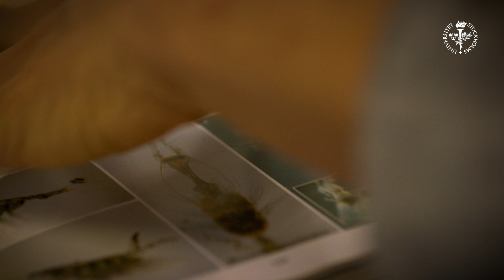Students of Stockholm University: Leonor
“Sometimes I ask myself: When did I start to care about these things? I don't really know.  I think I built it up with time. In my family we always did recycling since I was a child. But also of course all the news about the climate changes, and problems with pollution. It’s like you put on some glasses and start seeing everything, like people still drive cars, and keep buying stuff, and all the plastic. I think that the moment I started realizing all of this was the moment that I thought that I should do something. I decided to act on my convictions, and I started to participate in clean-up initiatives, and being vegetarian, and so on. But it is really during my Bachelor’s studies that it became clear to me that I wanted to study something for the environment.

During my internship, I started to research on the use of bacteria to degrade marine oil spills that were in the sea near Porto. That is a huge problem. So, we started studying if we could use microorganisms from the sea, to see whether they could work better than all the techniques that they use right now that are so expensive and not really efficient. I think it is very interesting to try to use nature itself to help nature to heal.

I always wanted to move abroad because being abroad gives you a lot of experience. I think it's a way of discovering yourself: being alone, learn how to be alone in a different country, without the help of your parents and relatives. For instance, I discovered that I like to cook, which I never did while living with my parents.

I chose Stockholm University because of my interest for the environment, and Sweden is known for its strong focus on sustainability and environmental questions.  I know that after my master’s, I want to do a PhD and do research in academia for a while, and I know that I would like to try to come up with solutions for helping the environment and the climate. “

Every year Stockholm University welcomes thousands of international students from all over the world. Each bringing their own backpack full of experiences, expectations and dreams. Each with their own story. Meet Leonor, a 21 years old master’s student from Portugal. She is engaged in environmental questions, and she wants to find solutions to help the environment and the climate.

To learn more about the Master's Programme in Molecular Life Sciences

00:00 Leonor
00:37 I came to Sweden because I wanted to study environmental research
00:53 Use microorganisms to deal with plastic or other pollutants
01:10 Finding friends and meeting other international people